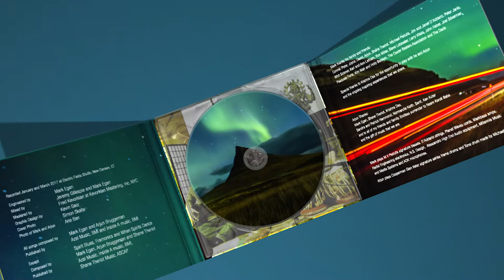*Dreaming Spirits Promo short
Here is a video of the making of "Dreaming Spirits"
with: Mark Egan-Bass, Arjun Bruggeman-Tabla and Shane Theriot-Guitar

Produced by Mark Egan- A Wavetone Production

Recorded at Electric Fields Studio  February 17, 2018
Recorded using AEA Ribbon Microphones

Video by Sandy Chase-Fluid Film

Composed by:
Mark Egan, Arjun Bruggeman, Shane Theriot

Published by:
Azal Music, BMI,
Inside A Music, BMI
Shane Theriot Music, Ascap

Mark Egan uses:
AEA Microphones
M.V. Pedulla  Basses
D’Addario Strings
Markbass Amps
Radial Engineering JDI Direct Boxes